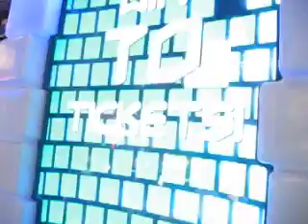Late August 2011 033